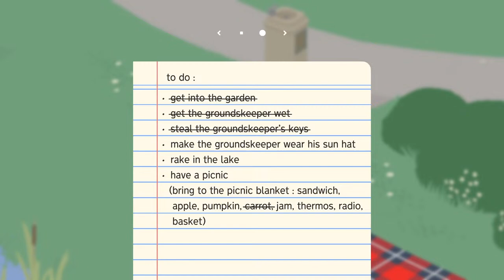GOOSE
Just goose